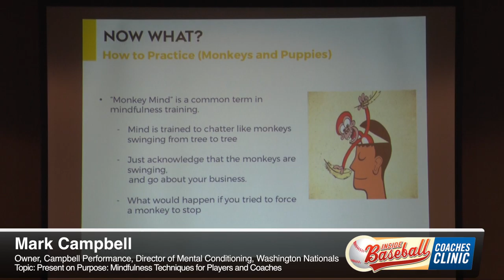IBCC 2020 Trailer - Mark Campbell–Present on Purpose: Mindfulness Techniques for Players and Coaches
This video is from the 2020 Inside Baseball Coaches Clinic. The speaker is Mark Campbell from the Washington Nationals and the topic is "Present on Purpose: Mindfulness Techniques for Players and Coaches."